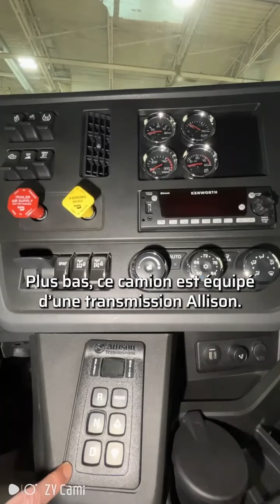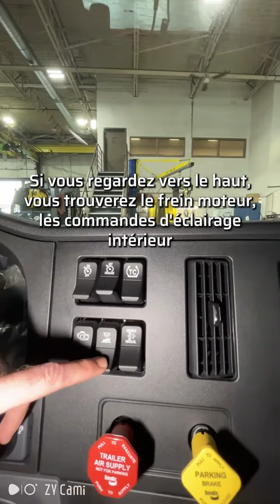Kenworth Medium Duty Dash - Tableau de bord - Kenworth Moyen Lourd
This week I am taking you through the Kenworth Medium duty dash, controls buttons and set up.

And when Isay medium duty I am talking about the great Kenworth T180, T280, T380, T480 and T480V.

All built at the Paccar factory in Ste. Therese, Quebec.

Cette semaine je vais faire la tour du camion moyen lourd de Kenworth; le tableau de bord, les contrôles, les buttons et la configuration.

Et quand ont dit Kenworth moyen lourd sont les du Kenworth T180, T280, T380, T480 et T480V.

Tous bati a l’usine Paccar a Ste Therese, Quebec, Canada.

MERCH featured in this video / Marchandise en vedette dans cette vidéo:
BOUTIQUE

Matthew Ladd
Be sure to SUBSCRIBE to my channel to be informed of the release of my next videos // Abonnez-vous à ma chaîne pour être informé de la sortie de mes prochaines vidéos :
Be sure to hit that LIKE button, COMMENT any suggestions you would like to be featured in upcoming videos // Pensez à cliquer sur le bouton "J'aime" et à commenter ce que vous aimeriez voir dans les prochaines vidéos.